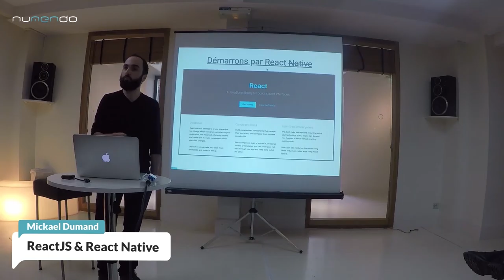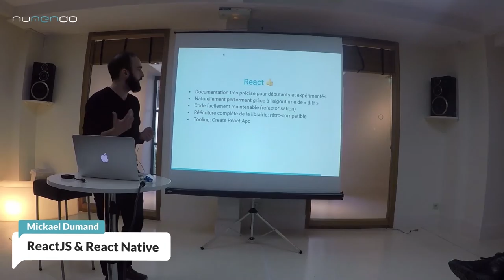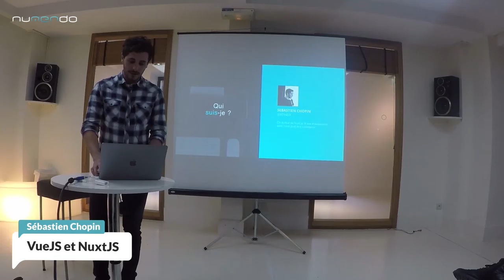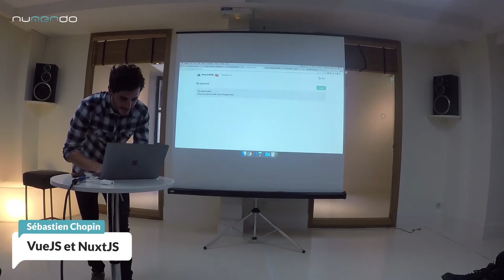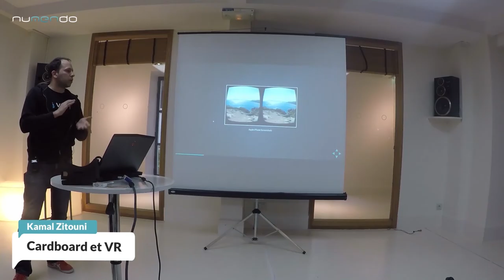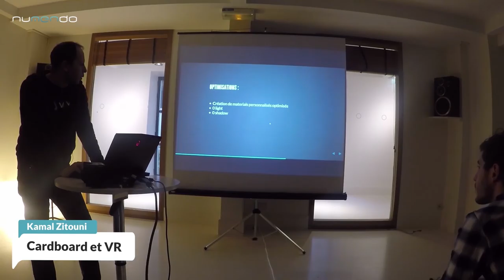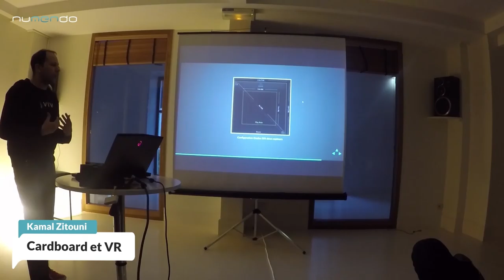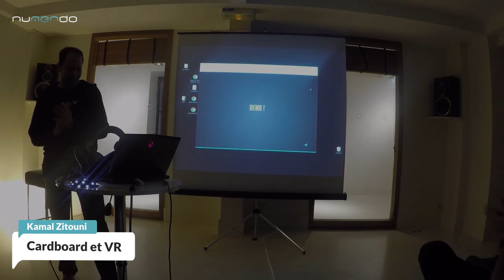MEETUP NUMENDO AVRIL 2018